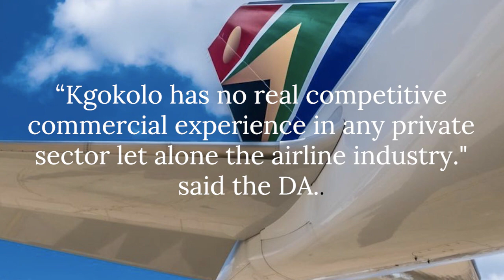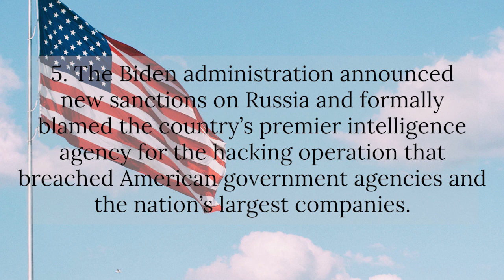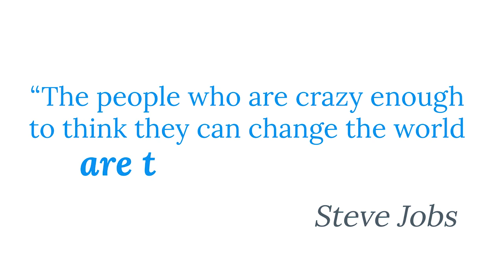Biden blames Russian intelligence agency for hacking; New SAA boss is an airline ignoramus - DA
In today's headlines:
* Western Cape Transport MEC Bonginkosi Madikizela has been suspended for 14 days while an investigation is launched into the misrepresentation of his qualifications.
* The DA is astounded by the appointment of Thomas Kgokolo as the acting SAA CEO. He is the latest person appointed to run the embattled airline despite having no experience in running an airline.
* The Financial Services Conduct Authority (FSCA) has begun an insider trading investigation that will “cover disclosures and transactions in Huge Group securities during January 2021”.
* South Africa’s central bank is likely to maintain its accommodative monetary policy stance to support the economy for as long as it has room to do so, according to Governor Lesetja Kganyago.
* Shoprite plans to sell its Nigerian division to a local property group, according to a person familiar with the matter, as Africa’s largest food retailer pulls back from the continent’s most populous country.
* The Biden administration has announced tough new sanctions on Russia and formally blamed the country’s premier intelligence agency for the sophisticated hacking operation that breached US government agencies and its largest companies.